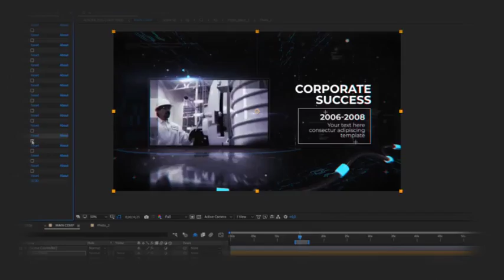Technology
Full HD resolution (1920X1080) pixels
Blach versions Included
You can Customize text & Color
Technology SoundFX included
Main Sound Tutorial Sound
Video Tutorials Included
8 Text Placeholders